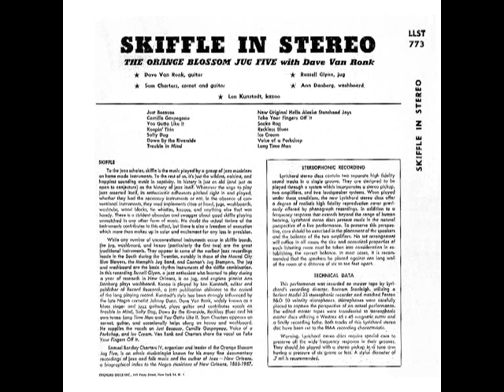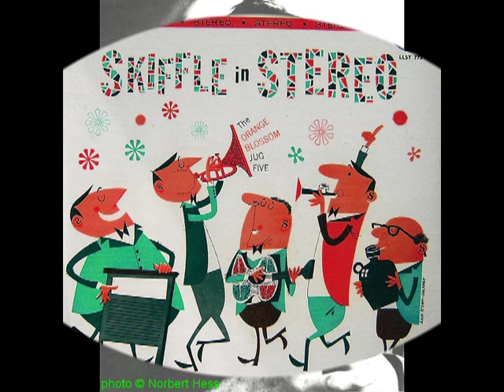The Orange Blossom Jug Five - Take Your Fingers Off It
rec. 1958; Dave Van Ronk, voc, g; Sam Charters, voc, cornet, g; Russel Glynn, jug; Ann Danberg [later Ann Charters], washboard; Len Kunstadt, kazoo
... this recording originally released on and taken from Lyrichord LP LLST 773 (US 1958) "The Orange Blossom Jug Five: Skiffle in Stereo" --- Never released on CD !